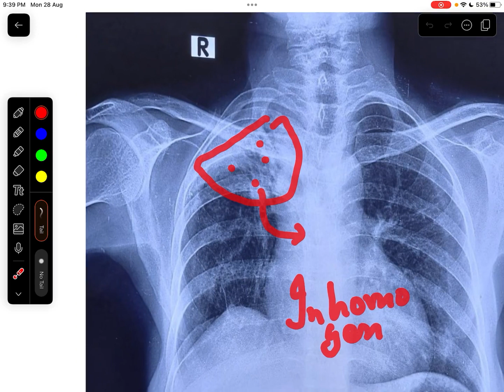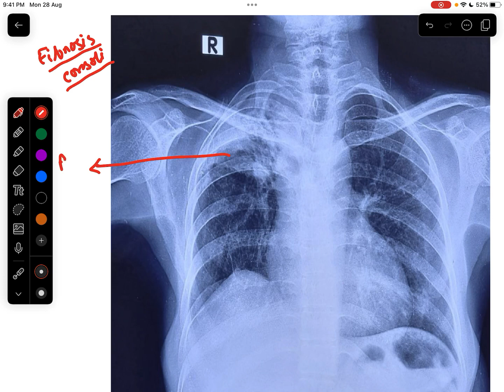How to read a X-Ray in proper way || Dr. M R Sifat || RAMFIT MediVerse